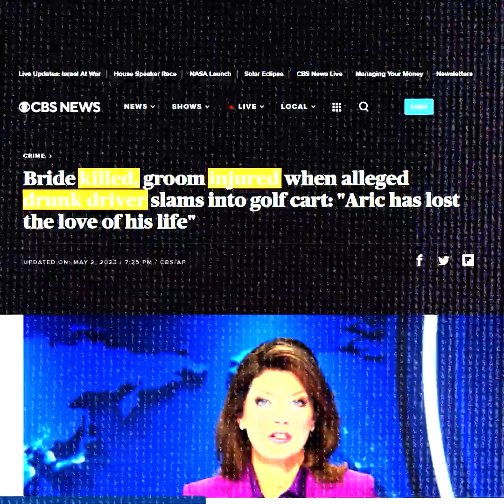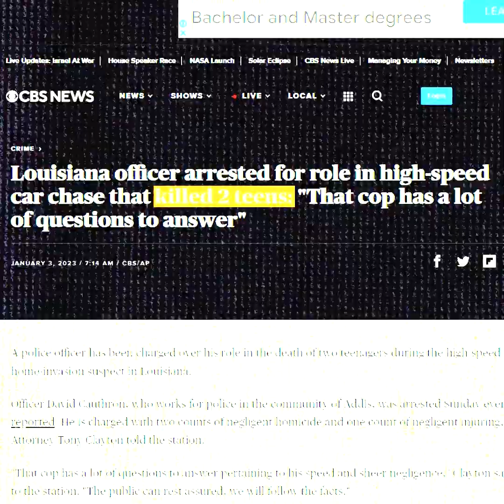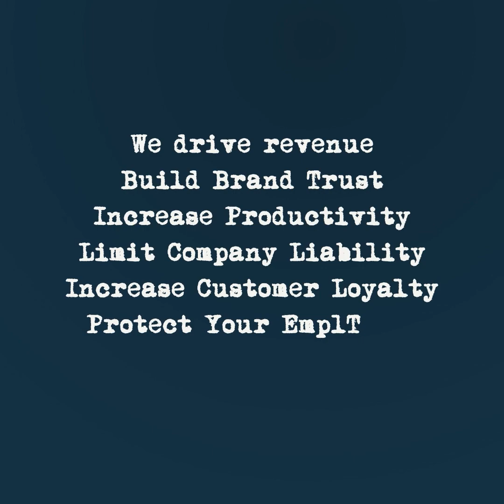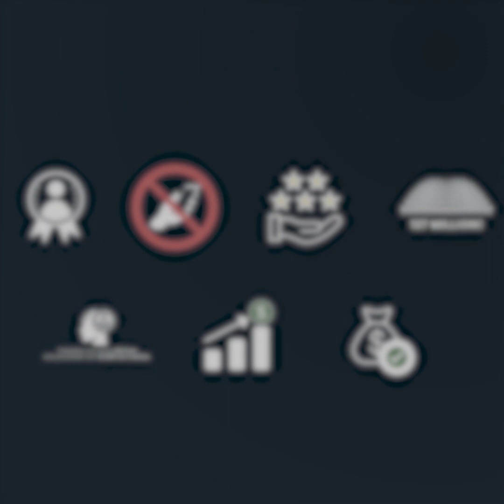Holder Construction Review – Distracted Driving Assessment – Current Grade F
Holder Construction Reviews - Distracted driving is the #1 cause of employee’s deaths in the nation.